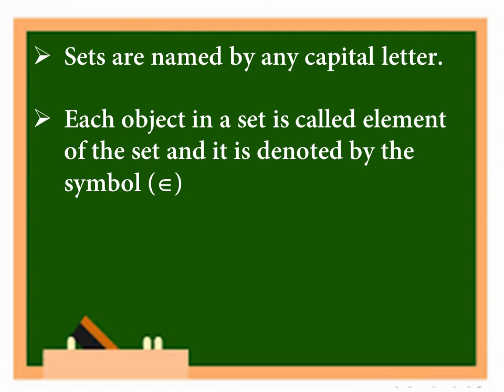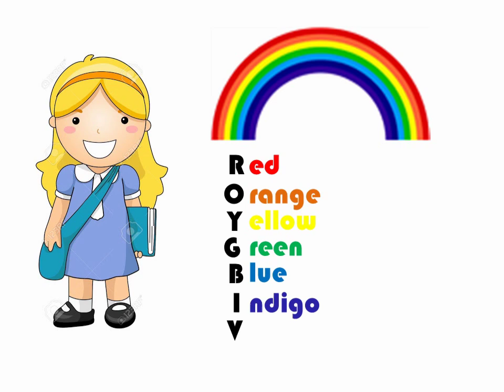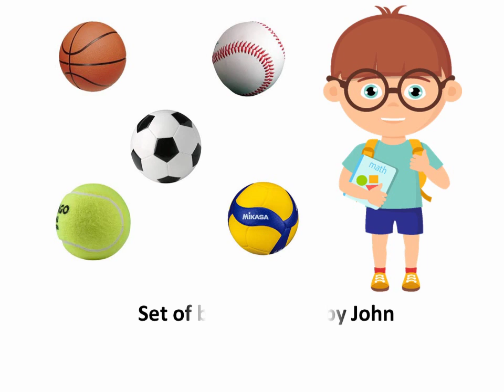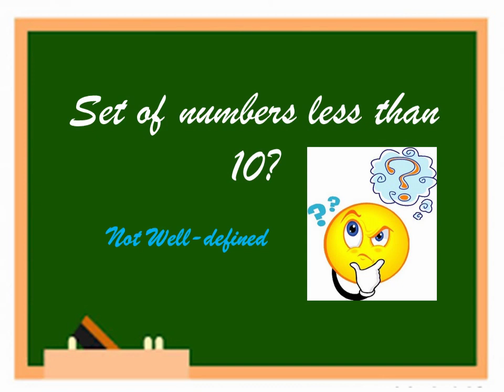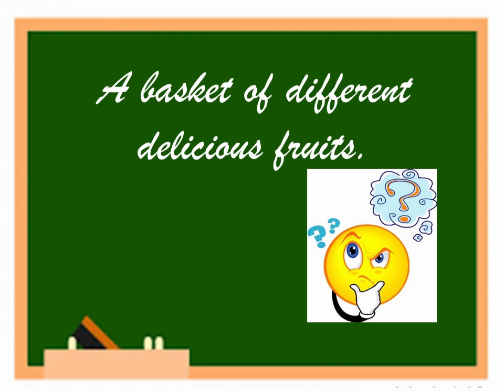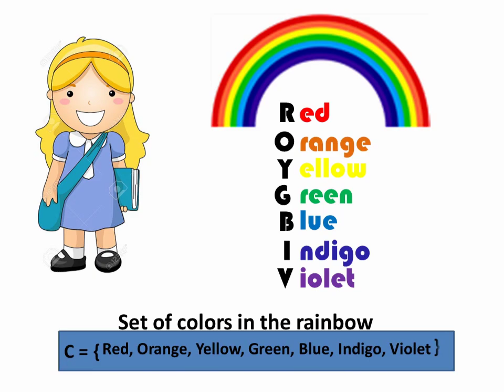1 - Introduction to Sets | Well-defined and Not well-defined Set | Grade 7 |Teacher She Rosa-ut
GRADE 7_QUARTER 1_WEEK1_LESSON1

Well-defined and Not well-defined Set |Teacher She Rosa-ut

mathematics,
mathantics,
mathdali,
math for kids,
math tricks,
math tutorial,
math tinik,
math antics fractions,
math addition,
math algebra,
math antics long division,
math and letters,
a math teacher,
math basics,
math corner,
math class,
math easy,
e math video,
e mathematics,
e math instruction,